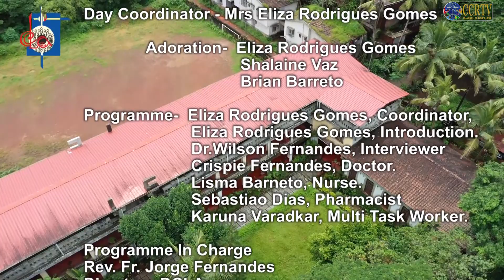Lay Vocation Week - Day 3 - 28th September 2021